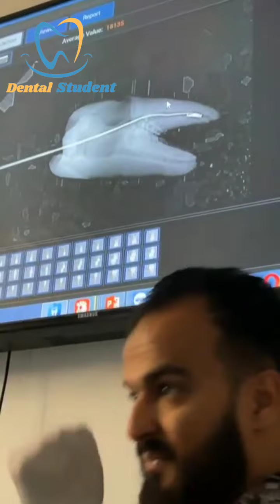Bypass broken File